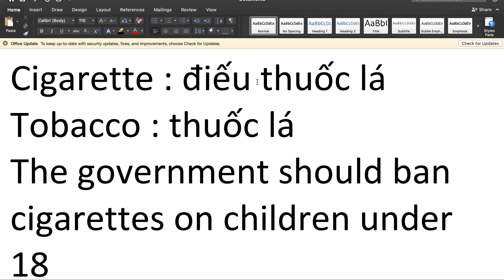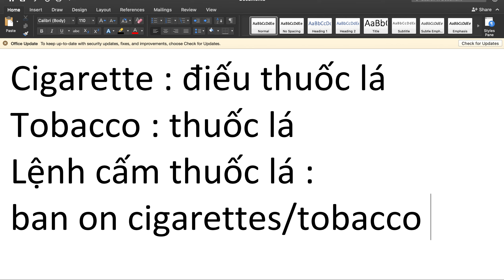[ Writing IELTS] Dịch CIGARETTE : ĐIẾU THUỐC LÁ hay THUỐC LÁ